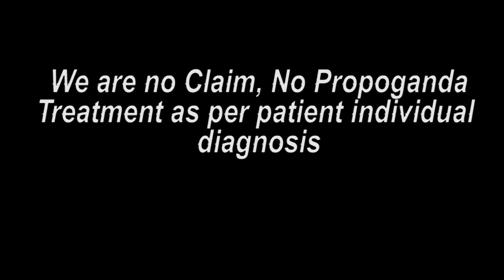વગર મશીન વગર ઓપરેશન ટ્રીટમેન્ટ બાદ ખુશી || Praveen Surana || Deaf Cure Center || Ahmedabad